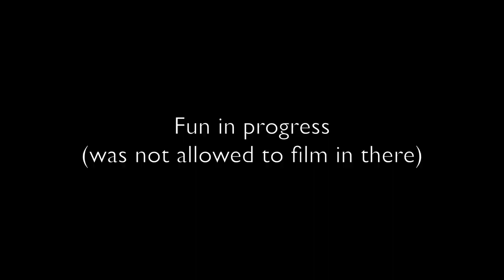The Have Fun Initative 2k17